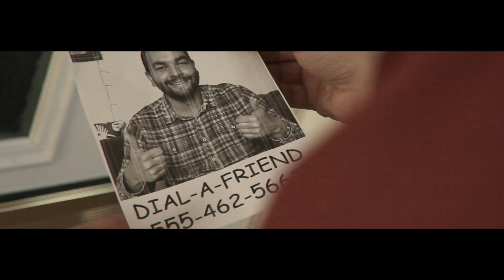Totem Terrors - Disco Tryst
Video for Disco Tryst, the first single from Totem Terrors début album 'Repeat Play Torrent Rar'. Directed by The Hounds of Czar.